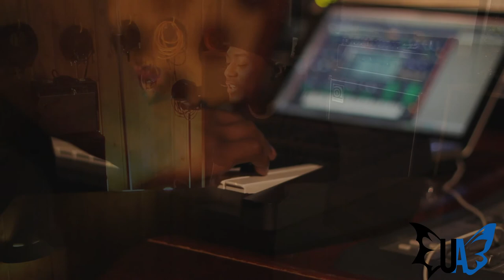Undivided Art - Michael Shelly (Interview)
-Interview of Michael Shelly
Follow him @iMichaelShelly

Director: L. Fernando
Editor: L. Fernando
Camera: Andres Ortiz and L. Fernando
Interviewer: Jankarlo Miyamoto